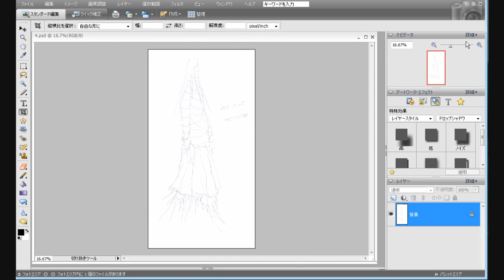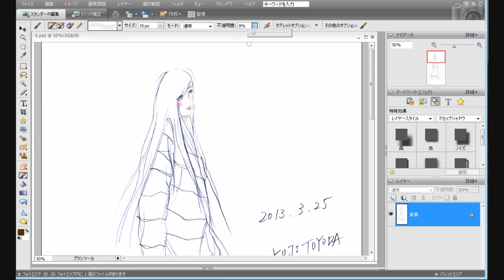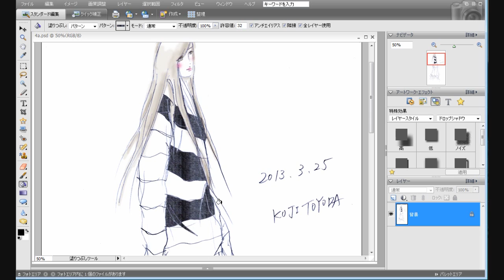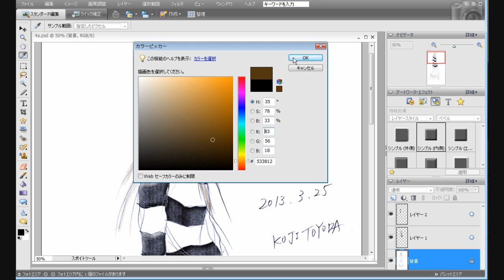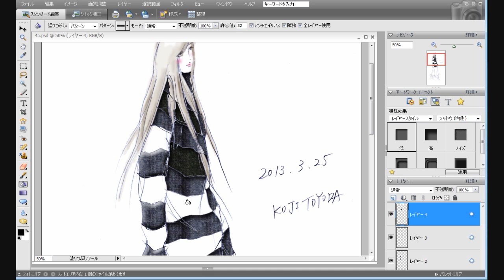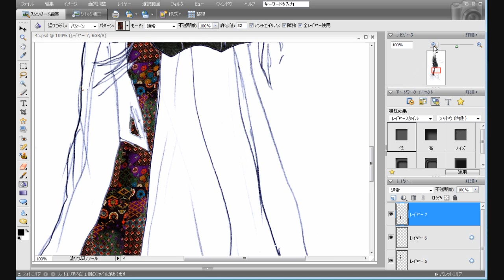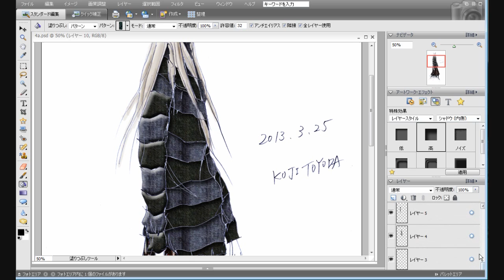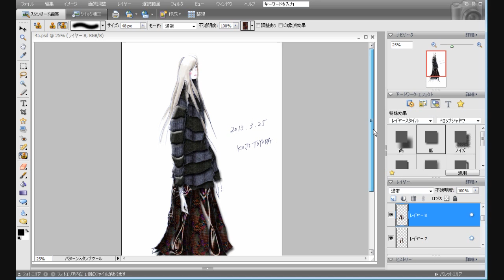Coloring Fashion Design (2013.4/4)